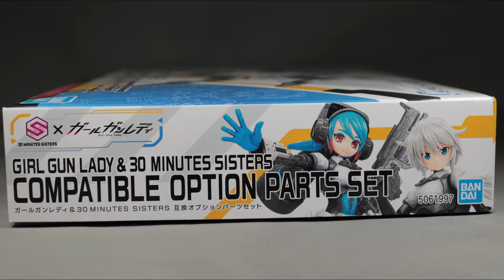30MS リシェッタにメイドドレスを着せる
ガールガンレディ＆30 MSの互換オプションパーツセットが届いたので
パパっと組んでリシェッタをメイドドレス姿にして撮影しました。
お値段は高めですが良い物ですね😄